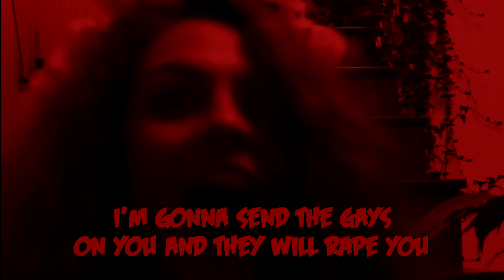TUMBLR INSPIRED LOOKBOOK // Fanimator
Check out the description!

OUTFIT ONE:
Hat - Stradivarius
Sunglasses - Vans
Denim Jacket - Stradivarius
Top - H&M
Pants - Terranova
Boots - Dr Martens

OUTFIT TWO:
Shirt - Pull&Bear
Flower Crown - DIY (I made myself)
Skirt - H&M
Knee Socks - H&M
Shoes - Graceland

OUTFIT THREE:
Biker Jacket - ZARA
Dress - Pull&Bear
Boots - Dr Martens

OUTFIT FOUR:
Denim Jacket - Stradivarius
T-Shirt - Pull&Bear
Pants - Bershka
Boots - Dr Martens

OUTFIT FIVE:
Top - H&M
Pants - ZARA
Shoes - 5th Avenue
Flower Crown - DIY

OUTFIT SIX:
Kitty Shirt - New Yorker
Skirt - Terranova
Knee Socks - H&M
Shoes - Creepers

Which one is your favorite? Let me know...!